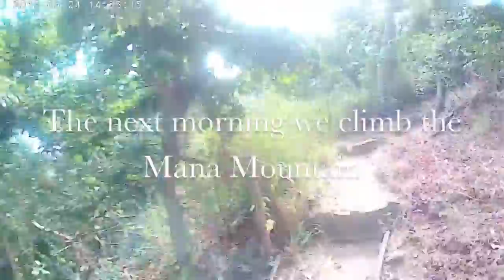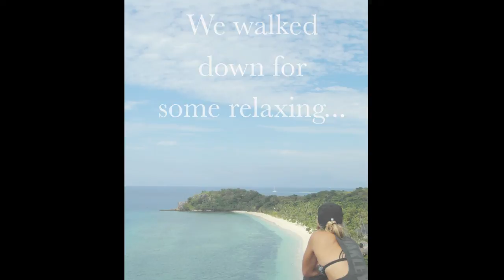Honeymoon Part 3 & 4: Sailing, hiking and outdoor showers!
Sailing, hiking, snorkeling, humping a flamengo... We are enjoying ourselves! Our honeymoon continues!

Love Myrthe & Marleen